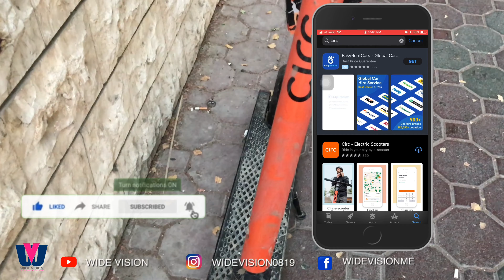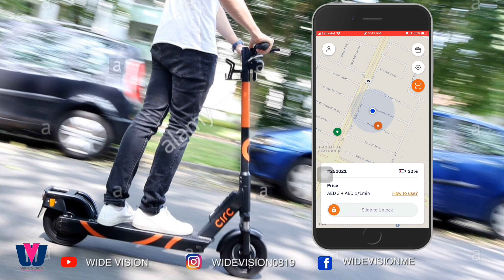How to Rent and Ride Abu Dhabi Circ Electric Scooter Malayalam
circ electric scooter

How to Rent and Ride Abudabi Circ E-Scooter Malayalam

©NOTE : All Content used is copyright to Walk With WIDE VISION . Use or commercial Display or Editing of the content without Proper Authorization is not Allowed ✔